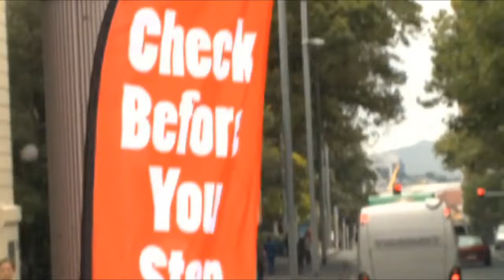Check Before You Step - Lifesavers Event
The Pedestrian safety 'Lifesavers' campaign was an interactive event to remind Pedestrians to pay more attention when crossing the road.  Six 'Lifesavers' were out at key intersections interacting with the public and handing out postcards with information about Pedestrian related crashes in Auckland.